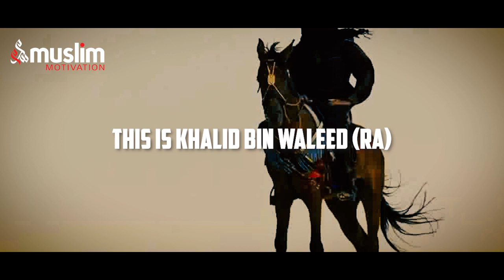THE SPIRIT OF BRAVERY (Feel Like A Warrior) - Best Motivational Video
Khalid bin Walid (RA) is a man worth billions of warriors and he was undefeated in hundreds of battles.